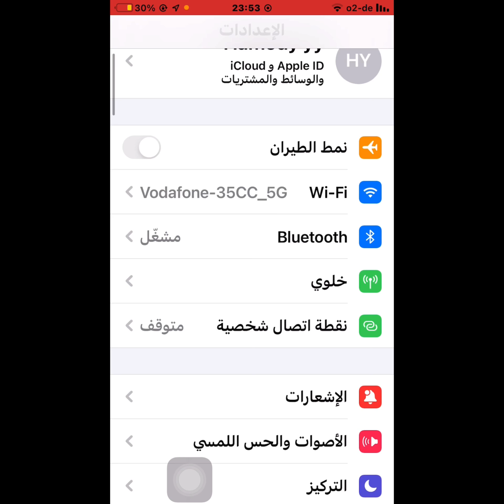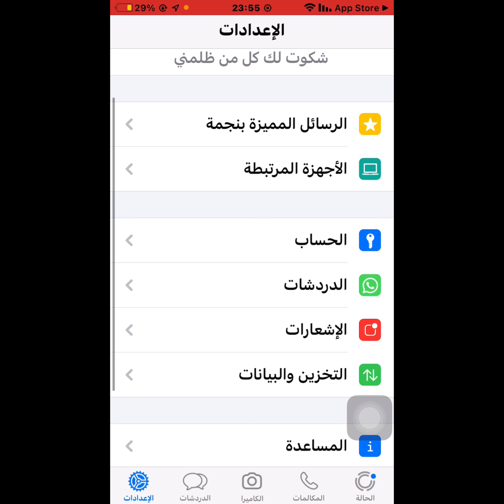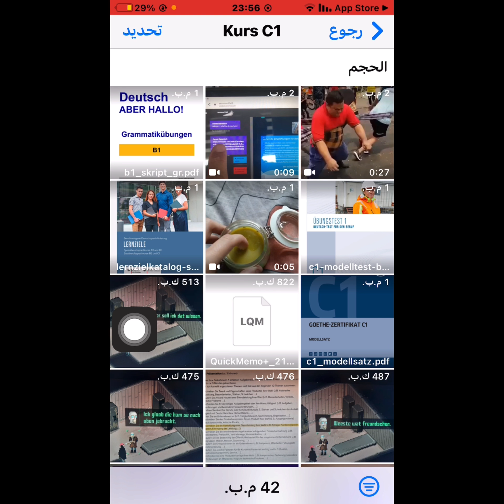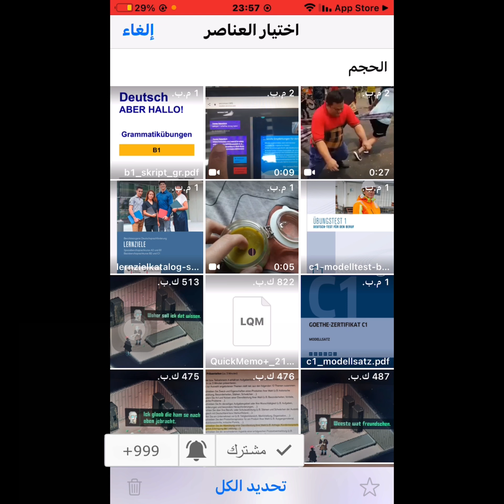مسح ذاكرة الواتساب وتحديث واتساب الجديد 2021 / تحديث الواتساب الجديد 2021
مسح ذاكرة الواتساب وتحديث واتساب الجديد 2021
تحديث الواتساب الجديد 2021
كيف احدث الواتساب
كيف احدث الواتس
تحديث الولتس
مسح ذاكرة الواتس
طريقة مسح ذاكرة الواتساب 2021